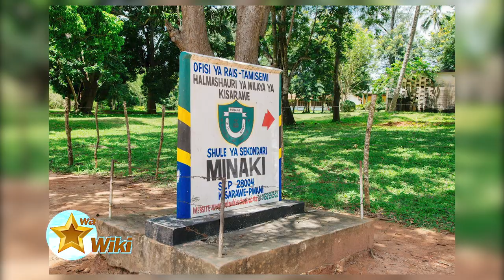TBC1 NYOTA WA WIKI: HISTORIA YA MZEE MALECELA KATIKA MAISHA, UONGOZI NA SIASA (PART 1)